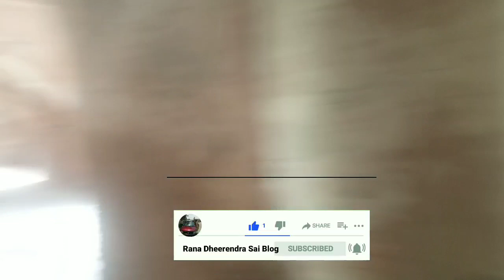भूल भुलैया रामपुर।Nabab Ahmad ali khan ka makbara। History of Nawab Rampur। Rana DheerendraSai Blog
Dosto friends is vedio me humne apko Rampur रि riyasat ke forth Nawab Mohhamad Ahmad Ali khan ka Makbara dikhaya hai, tomb of first Nawab of Rampur State

Hello friends
welcome to my you tube channel Dheerendra Rana Blogs
Is channle pr hm historical places k blog Vedio upload ki jati hai is channle prar apko travel blog  food blog motor blog traditional blog indian Blog milenge hm is channle pr achchi vedio dekhne Ko milegi to please Subscribe my channel.

Rana Dheerendra Sai Blogger

Ring light
Camera tripod.
Mobile tripod .
Gorilla tripod.
Mini tripod for Blog
Boya my1 mic.
Boya wireless mic .